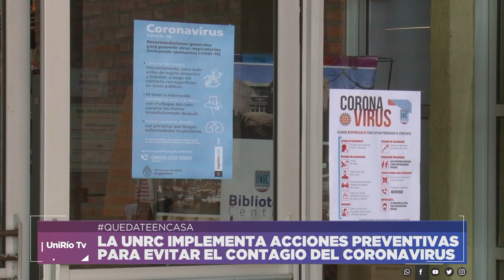LA UNRC IMPLEMENTA ACCIONES PREVENTIVAS PARA EVITAR EL CONTAGIO DEL CORONAVIRUS